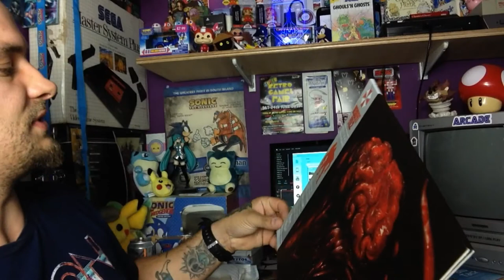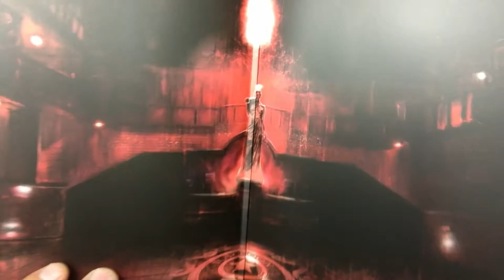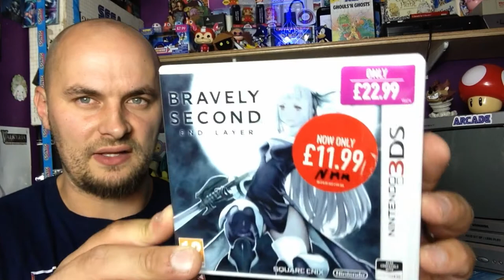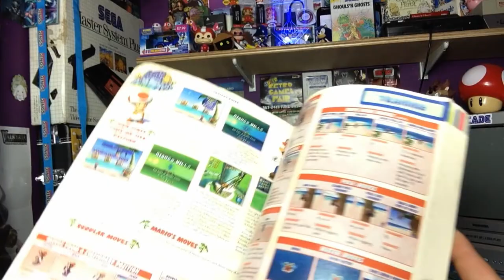Pickup's And Questions - Sega Head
I got some more cool gaming stuff to show you and also I want to ask you some questions about what you would like to see on this channel.